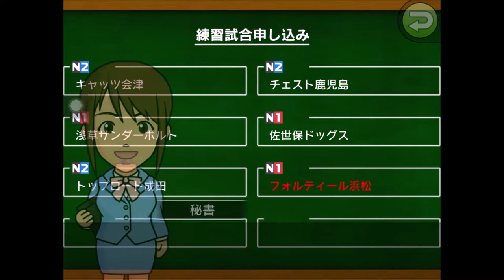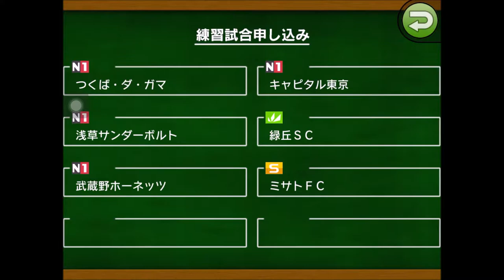【カルチョビットA 】開幕直前 練習試合 フォルティール浜松 ミサトFC【335】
開幕直前、さちこに痛い怪我！

‹前提›
1. 補強は女子選手のみ。安い年俸の選手を優先的に獲得
2. 基本的に「攻撃」戦術。カードをいっぱいもらいやすいと聞いたので
3. 相手の力に応じて出場選手をローテーション
4. FWは今はくるみ頼りだが、複数のポイントゲッターを作る